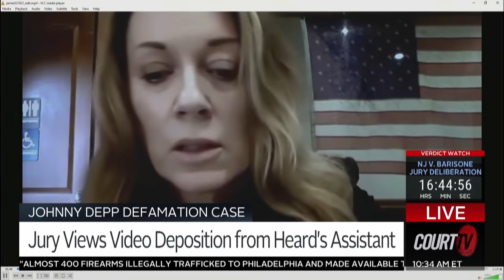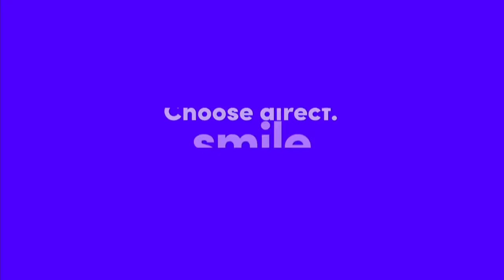Amber Heard's Former Assistant Deposition Played for Jury: Depp v Heard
"That was the first red flag." In a video deposition, AmberHeard's former personal assistant testifies to Heard's "abusive" treatment and Heard's "strange" behavior after an alleged abusive confrontation with JohnnyDepp.

Kate James claims Heard appropriated her story of being a sexual violence survivor.